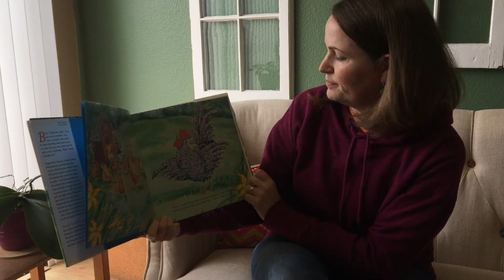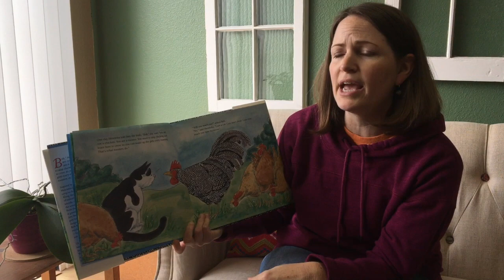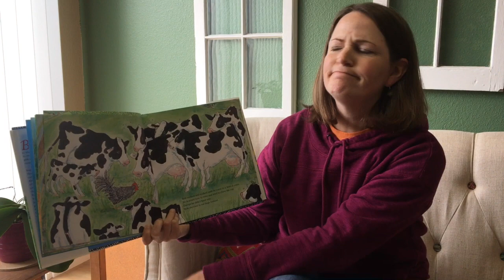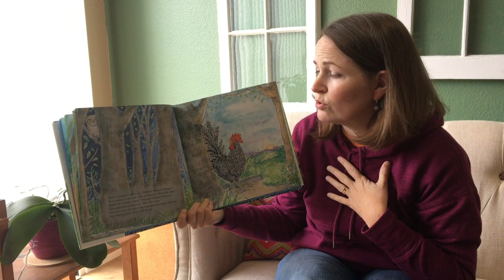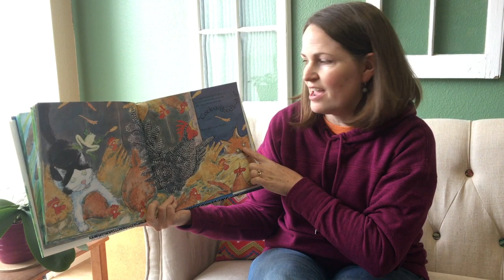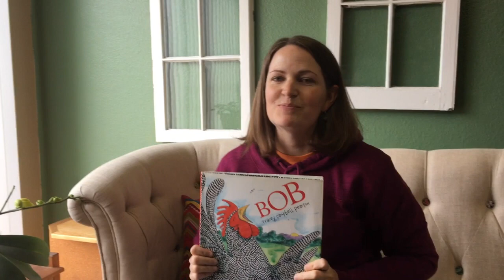Book Corner: "Bob"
Listen to a reading of the children's book "Bob" by Tracey Campbell Pearson